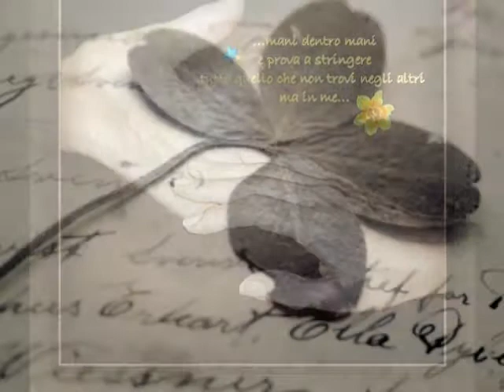My Movie (5) champagne con peppino di capri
canzone italiana romantica